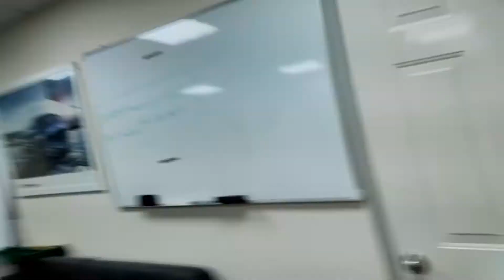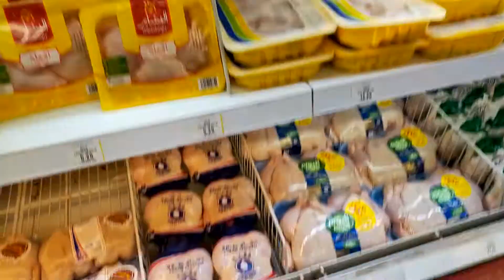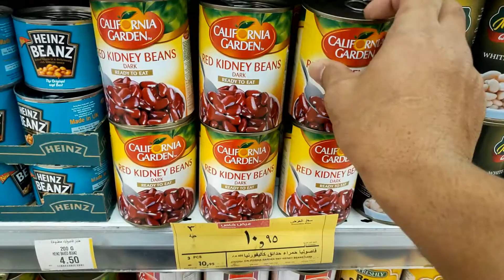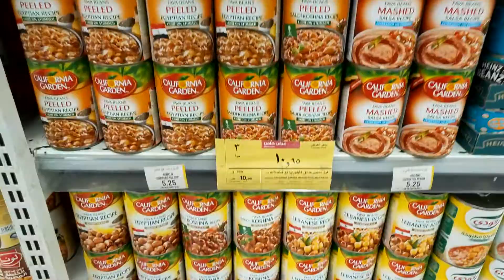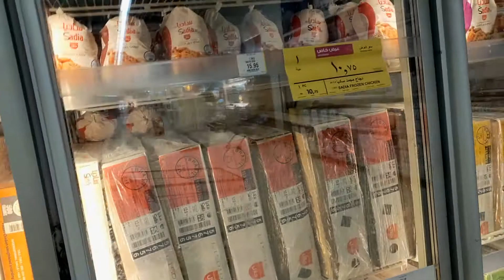Saudi Arabia Ko Shopping center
Hlka ramailo xa...